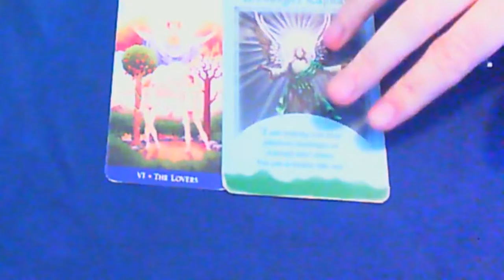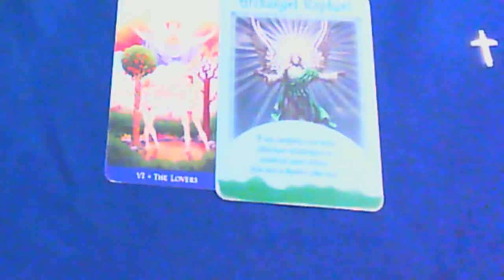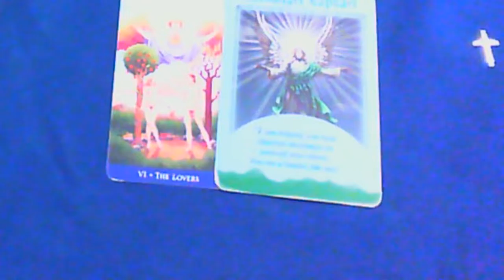Taurus - End of Feb./early March 2019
Messages from spirits and angels through readings. Please see the intro video for all signs